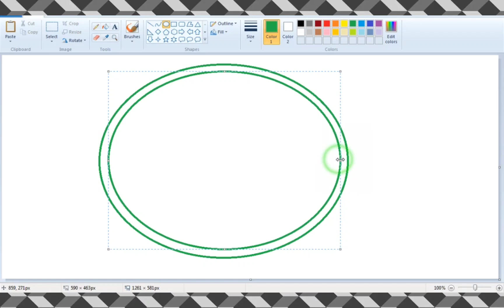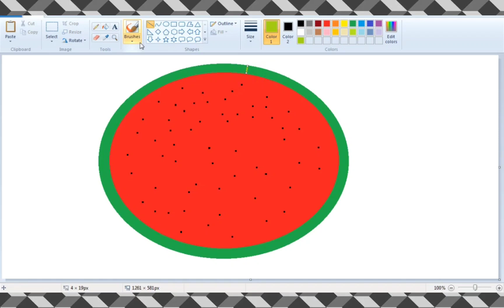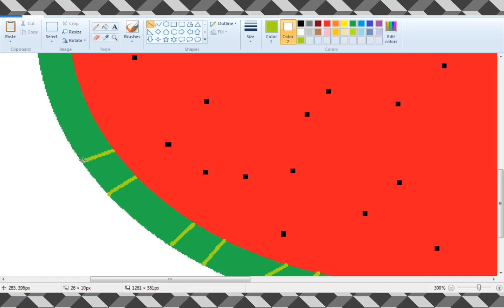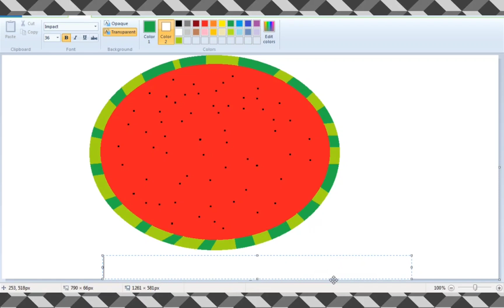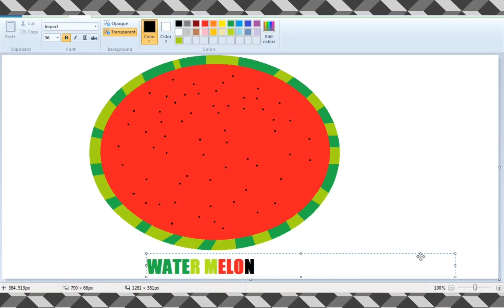how to make watermelon in pc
computer drawing
how to draw a computer
how to draw computer
how to draw a computer easy
how to make a paint in computer
easy computer drawing
how to draw a computer step by step
how to draw on computer